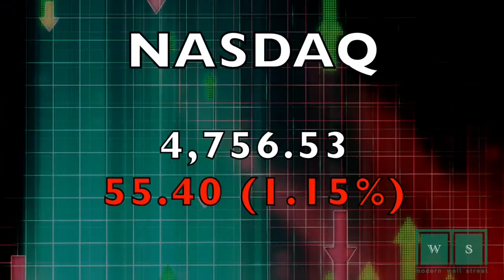Closing Bell Happy Hour: September 9, 2015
09/09/2015 It's a Wednesday afternoon and US stocks have given up early gains as Apple unveils a series of new products. Traders also eyeing jobs and how about those Mets!